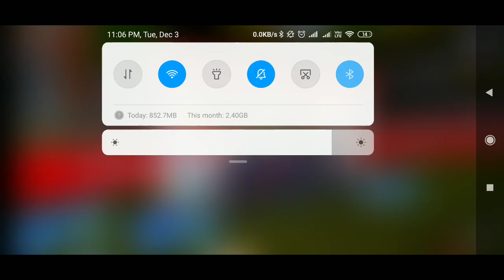T20 india vs West Indies cricket. 6 DEC 2019